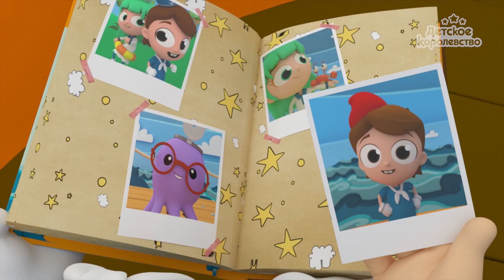Удивительное плавание и другие песни про моряка Пако | Детское Королевство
Tracklist:
Удивительное плавание
Танец морячка 3D
Весёлая тень
На море звёздочку нашёл
Непослушная ножка
Шляпки моряка Пако Paco
Кораблик мой качается
Пират Дони